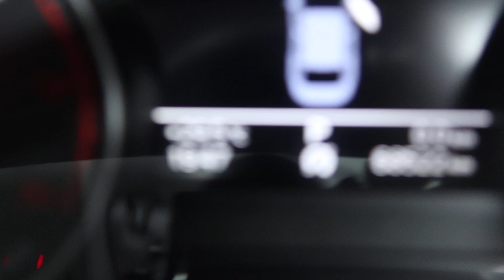AUDI A6 YOM 2013 SNG8625S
SNG8625S